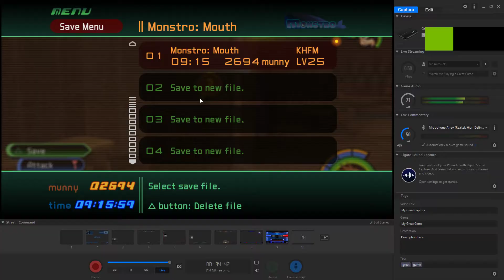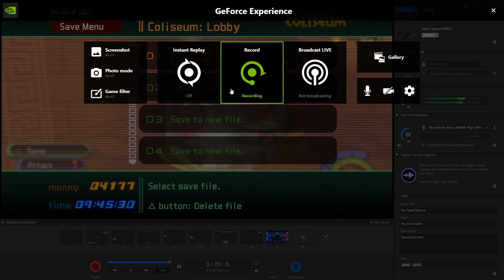Let's Play Kingdom Hearts 1.5 - Part 21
Finally back to uploading!
Boss time!